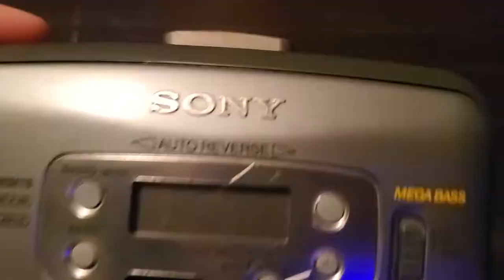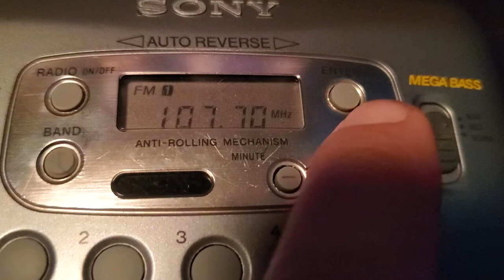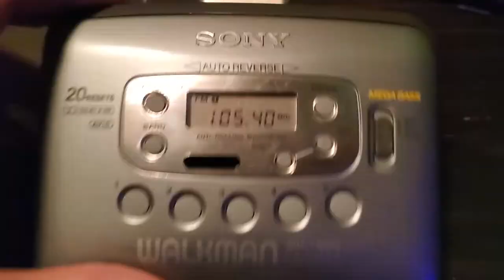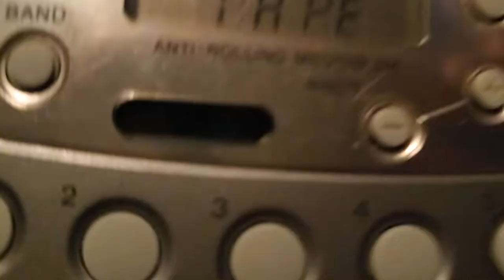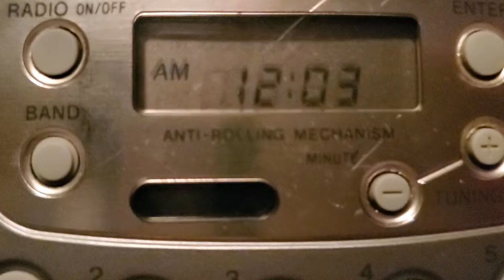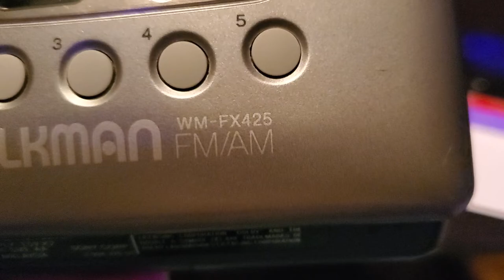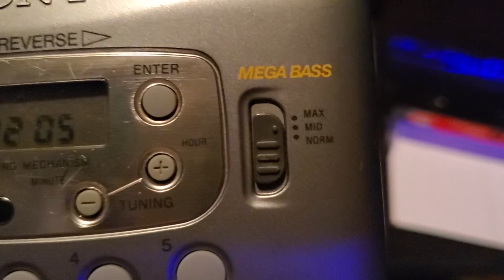sony wm fx 425 cassette player walkman review.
this is a review of the sony wm fx 425 walkman..cassette tape used in the video is...tdk d90 iec1 type 1 dynamic performance high output..sorry about the audio in the video, but due to copyright ©️ laws and issues no audio was used in the video..